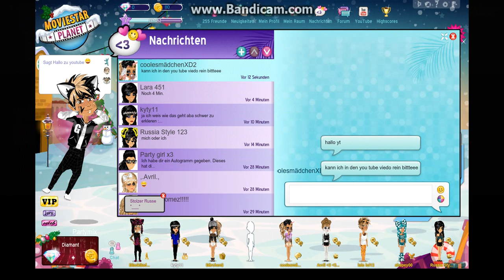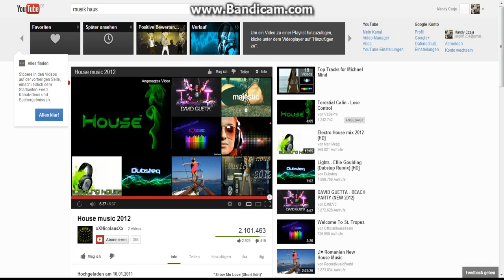Meine msp Welt by partymix :D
in diesem video könnt ihr mich sehen meine bz und meine bff :D